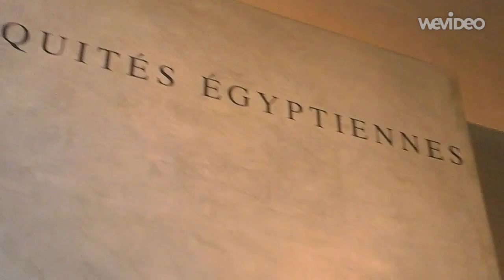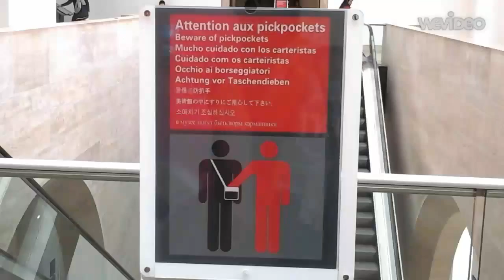Pt.4 1/3 Euro Trip- The Louvre!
Good morning Paris!  Fun at the maze, I mean the Louvre!